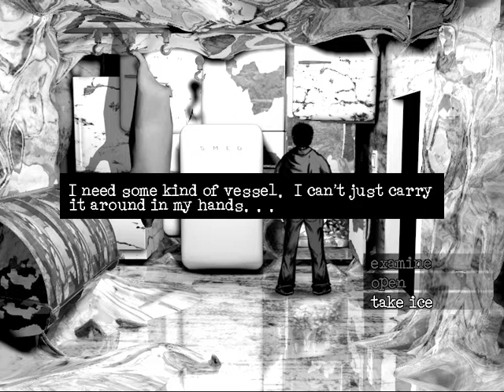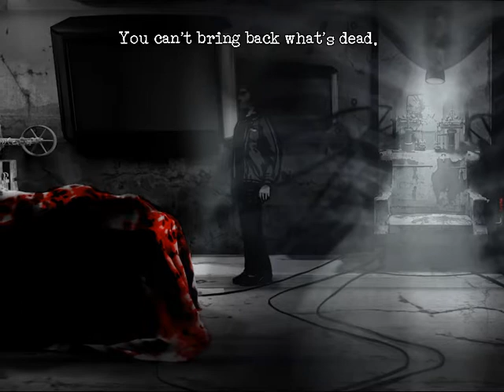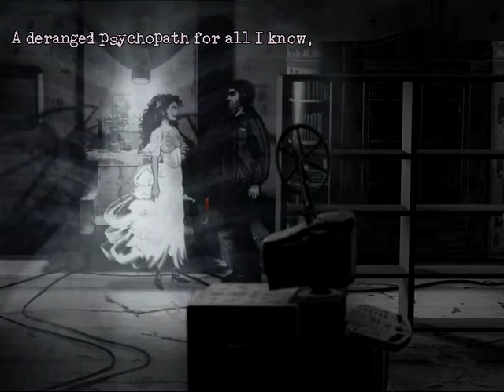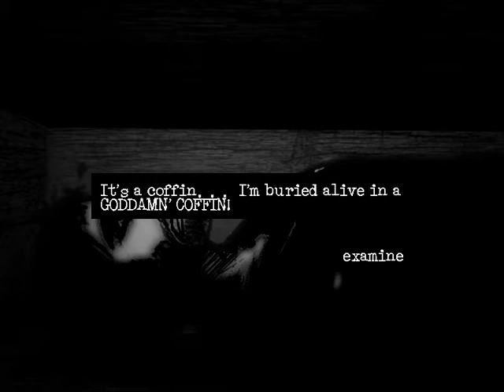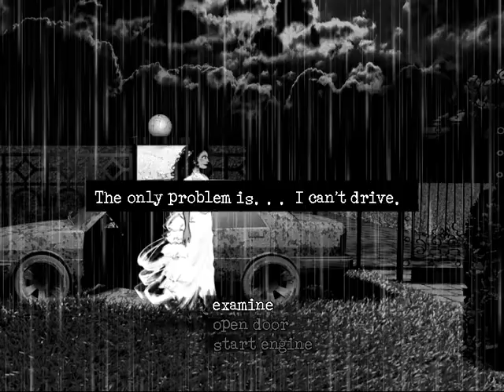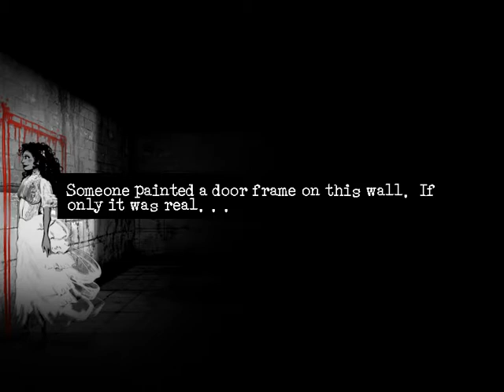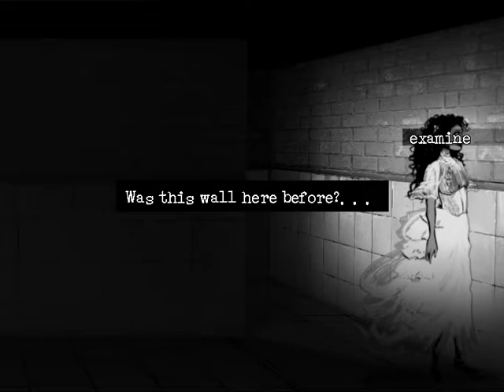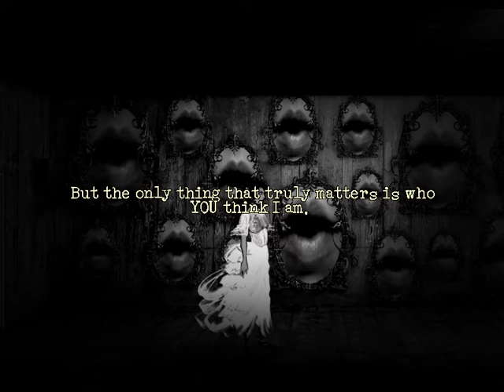تختيم Downfall - الجزء 4 - العروسة أجنيس